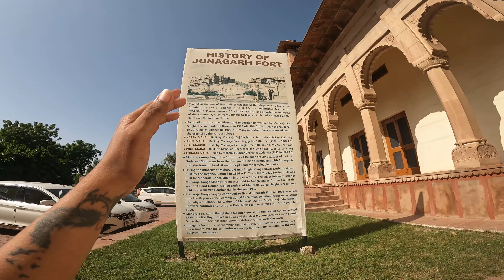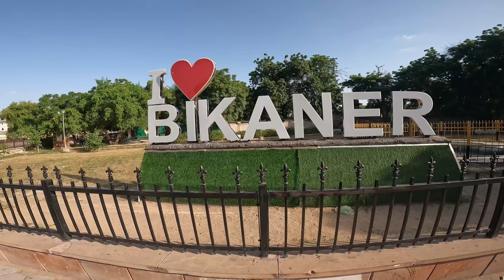Bikaner Rajasthan | All India Ride Ep#2 | Rider Noni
All India Ride | Bikaner Rajasthan | Ep-2 | Rider Noni